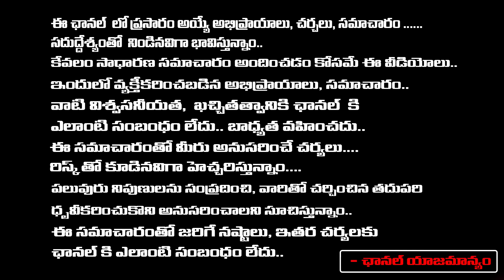Kavitha Bail Petition Hearing In High Court | ED | Red Tv